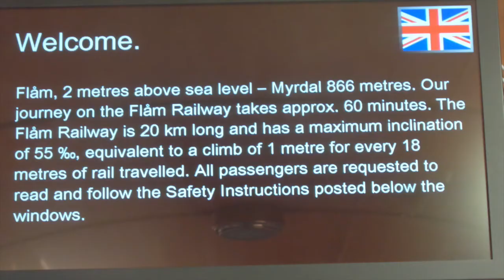The amazing trip from Flam to Myrdal by railway - Norway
The Flåm Railway is considered to be one of Norway's most important and spectacular tourist attractions.
The Flåm Railway is one of the world's steepest railway tracks on normal track. This 20-km line has a height difference of 866 metres, making an average gradient of 1 in 18. The horseshoe tunnel that spirals in and out of the mountain is a testimony of one of the most audacious and skilful feat of engineering in the history of Norwegian railways.
As the train emerges from Flåm Railway's longest tunnel – the 1,320-metre Nåli tunnel – a wonderful view opens up of the line ahead on four ledges up to Myrdal Station. You can also see the old transport route that winds its way up the steep Myrdal mountain in 21 hairpin bends. The train makes a stop at the famous Kjosfossen waterfall.

A Ferrovia Flåm é considerada uma das atrações turísticas mais importantes e espetaculares da Noruega.
A Ferrovia Flåm é uma das ferrovias mais íngremes do mundo em trilhos normais. Essa linha de 20 km tem uma diferença de altura de 866 metros, perfazendo um gradiente médio de 1 em 18. O túnel em forma de ferradura que espirala para dentro e para fora da montanha é um testemunho de um dos feitos mais audaciosos e habilidosos da engenharia da história das ferrovias norueguesas.
Conforme o trem emerge do túnel mais longo da Ferrovia Flåm - o túnel Nåli de 1.320 metros - uma vista maravilhosa da linha à frente abre-se em quatro saliências até a estação Myrdal. Também se pode ver a antiga rota de transporte que sobe a íngreme montanha Myrdal em 21 curvas fechadas. O trem para na famosa cascata Kjosfossen.